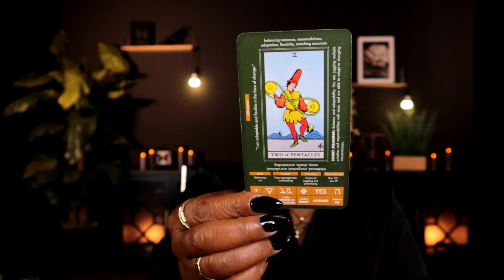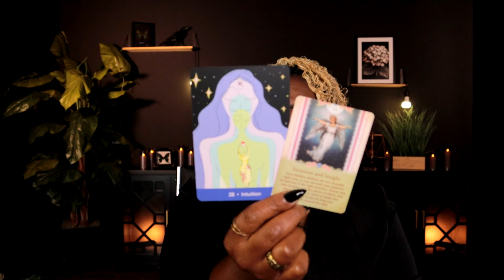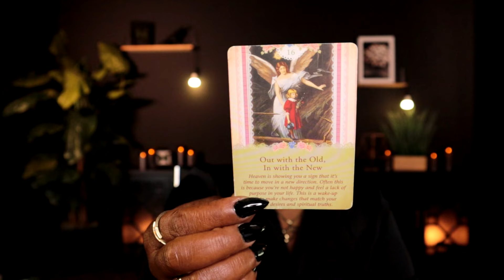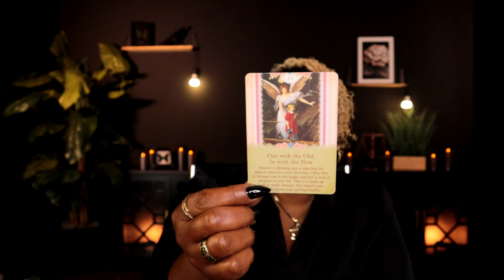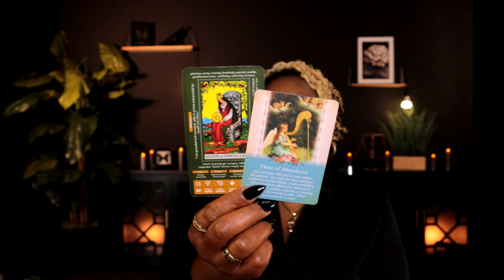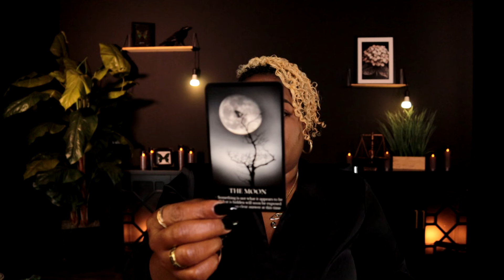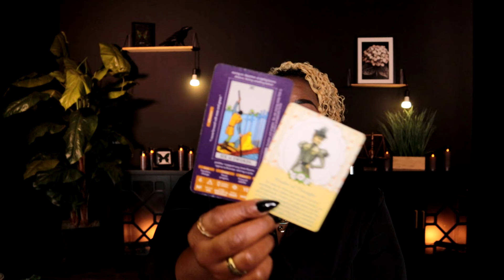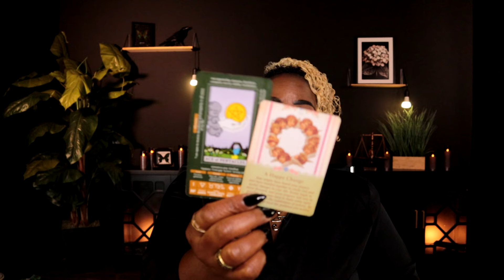SAGITTARIUS “WEEKLY” SEPTEMBER 16 - SEPTEMBER 22